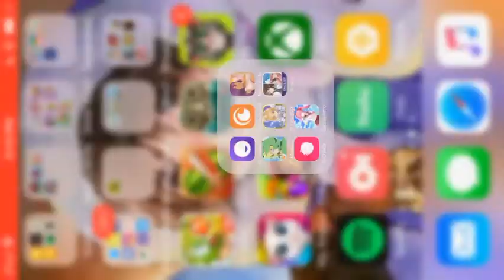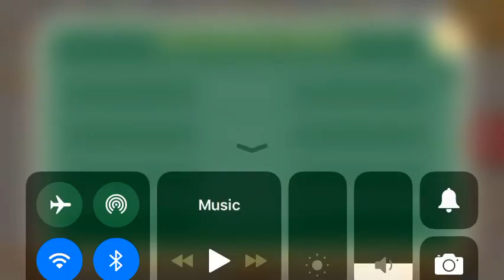Moe! Ninja Girls: Erotic Park [4]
Hey guys. Little late on the vid but hey at least it got posted! Anyways today I play part 4 of Erotic Park! Enjoy 😄.